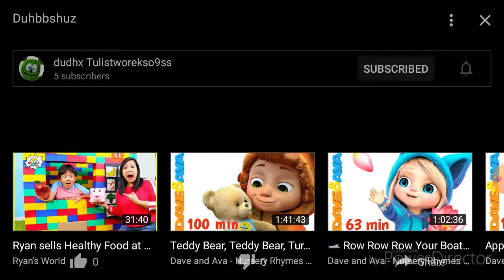Ozmo Gummy Bear Mirror#1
Gummy Bear Mirror